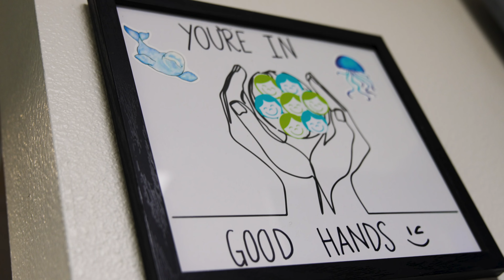Tolosa 2024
San Luis Obispo office expansion